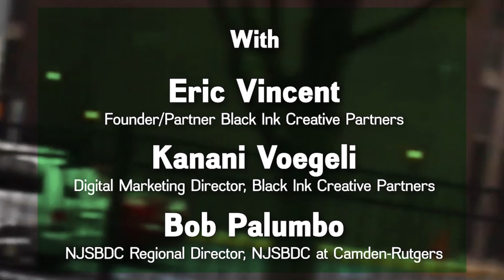What's Surprising about Gov Contracting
Did you know that governments at all levels buy almost everything from small businesses?  Goods and services of all types.  Whether construction or graphic design, accounting or spiritual leadership, the governments contract with small businesses to obtain these goods and services.